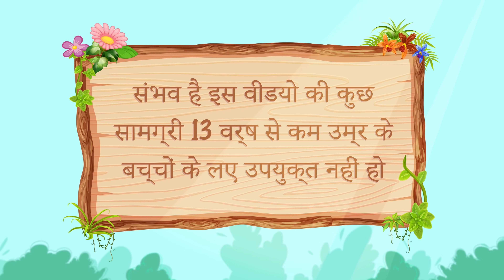फेयरी टेल्स रॅपन्ज़ेल 👸 Fairy Tales Rapunzel (All Stories)🌜 Bedtime Story in Hindi | WOA Fairy Tales